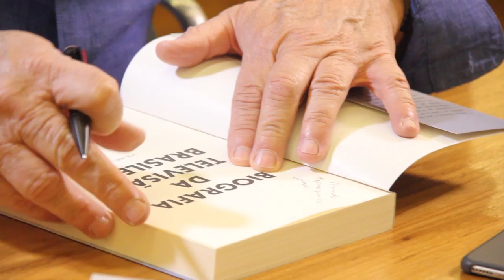Famosos falam do livro Biografia da Televisão Brasileira | Poltrona Cítrica #20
Famosos como Serginho Groisman, Otavio Mesquita, Sonia Abrão, Cesar Filho, Mara Maravilha e Luiz Bacci conversam com o Poltrona Cítrica no lançamento do livro Biografia da Televisão Brasileira, dos jornalistas Flavio Ricco e José Armando Vannucci, em São Paulo.

Produção:
Carlos Manfredo Jr. - operador de câmera
Juan Carlos Camurri - produtor

Estamos aqui, ali e lá também!